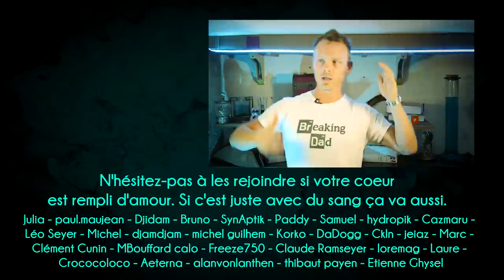L'apocalypse du SPOILER ! Des révélations inattendues ! | CAMU 22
On l'entend et on le voit partout de nos jours... Mais d'où vient le terme "spoiler" ? Et pourquoi on dit aussi "spoil" ? Les anti-anglicismes, accrochez-vous !

Je sais que la qualité du micro laisse à désirer, il est probablement en fin de vie. J'essayerai d'y remédier pour les prochaines vidéos.

Musiques composées par : Jean-Gabriel Raynaud et Marwan de Carmentran
Ecrit, créé, et présenté par : Raphaël Koschig